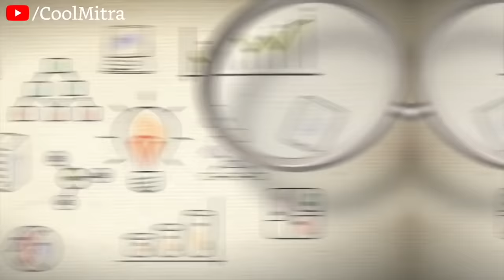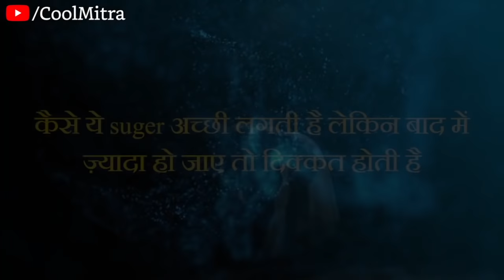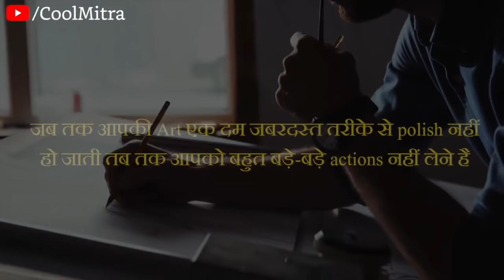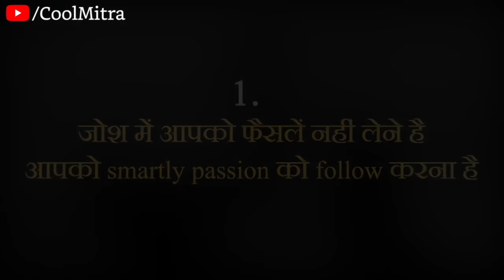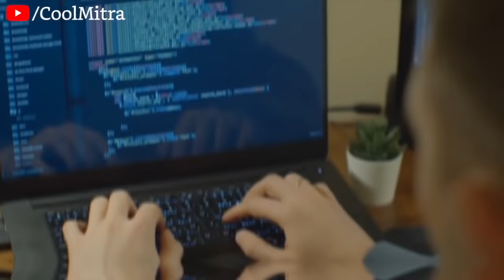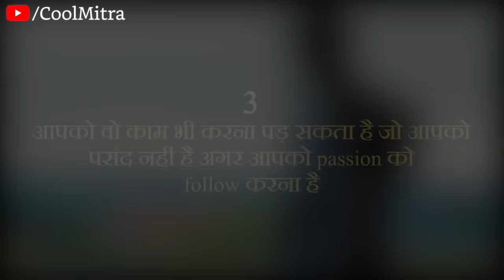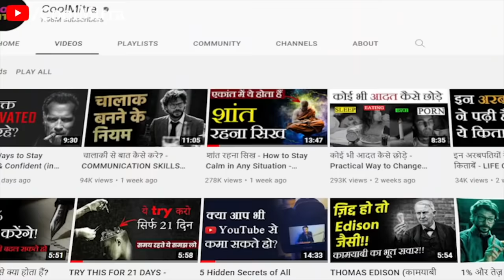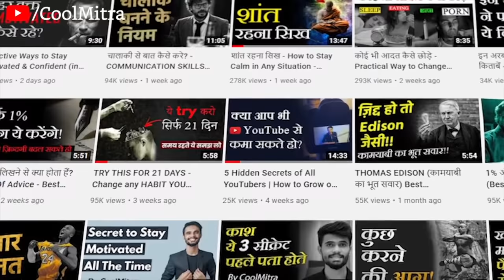अपने फील्ड का बाप कैसे बने? - Best Motivational Video in Hindi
Apke ek share karne se kisi ek ki zindagi badal sakti hai, share karo ye video.

TOPIC of this video: This is another one of the best hindi motivational video on internet, best motivational speech in hindi, video for students, morning motivation, life changing video, elon musk.

Har insaan paisa kamana chahta hai or Paisa kamana ke 1 sabse accha rasta hota hai business karna.
Agar aap business or startup karke paisa kamana chahte ho lekin aapko knowledge ni hai to aap join kar sakte ho A2Z Program.
A2Z program Duniya ka sabse detailed aur supportive business training program hai.